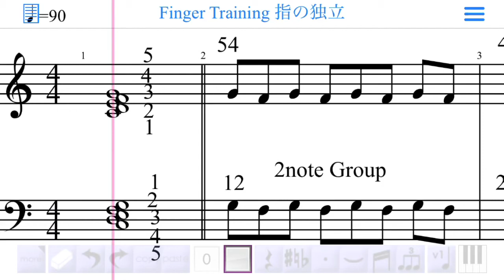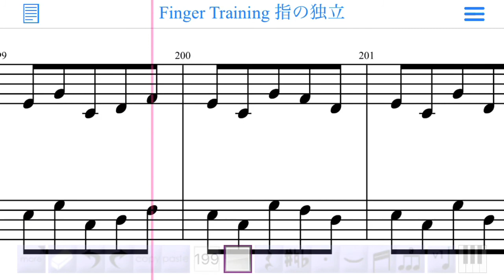【ピアノテクニック】フィンガートレーニング 指の練習 ピアノ 楽譜 単音 毎日練習【1-5の単音の全順列】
毎日　スターバックスやマクドなるどなど　テーブルがあるカフェなどで
隙間時間にピアノ無しでも練習してます！！

ピアノ無しでの練習用
全ての順列を使用したので指ののバランスが良くなります

この練習のバリエーション
の思いついたものです↓

□指を動かす
□全部つけて弾く音だけ固める
□しっかり音が鳴るくらい当てる（リズムをだす）
□リズムの長さを意識して弾く
□しっかり指だけでなく腕の重さをかけて指が鍵盤に当たる面が重さをしっかり感じる状態で弾く
□速さを変えて　速度に対応できるか　試してみる

などの練習方法があります

□ドレミファソに右手１２３４５左手５４３２１の指を置いてうごかさずに指の独立の練習をします  テーブルでも出来ます

 ぼくはスタバとかで　これ見て練習したりしてます

□put RH 12345 LH54321 on CDEFG

□毎日練習すると効果あります

□空いてる時間に

□指を独立させてこの順番をこれを見ながらするとバランスよく全ての指が動きます

□youtubeの設定で速度かえれますので 自然な動きを得るため
ゆっくりから練習しましょう

□ピアノなしで どこでも 指の独立の練習のため

□指の独立tempo90